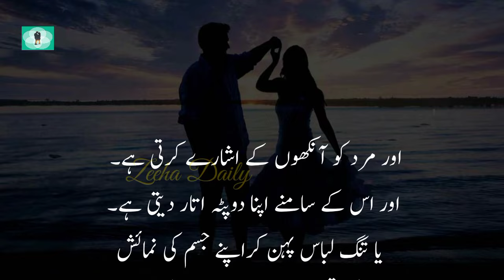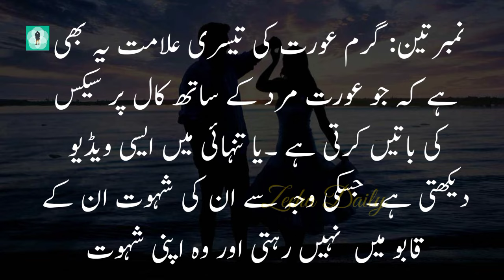Aurat Jab Garam Hoti Hai Tu Teen Nishaniyan Zahir Hoti Hain || Zeeha Daily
Is video mein aurat jab garam hoti hai tu wo apni feelings kaise zahir karti hai, garam aurat ki teen nishaniyan, garam aurat kaise mard ka nafs lena pasand karti hai, aurat jab garam ho tu wo mardo ko kaise apni adaon se apna dewana banati hai ke bare mein bataya gaya hai.